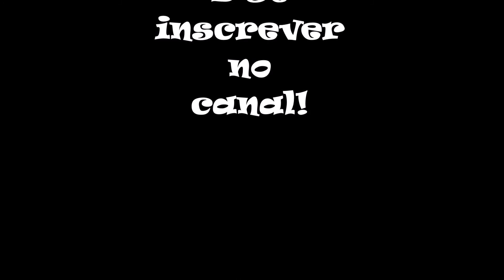Prancheta Decorada - Com tecido adesivo feito em casa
Ideia prática de decorar as pranchetas com tecido adesivo feito em casa. A partir dessas ideia você poderá encapar muita coisa aí na sua casa.